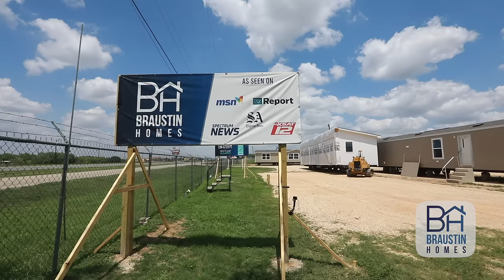The Diaz Family Story - Braustin Homes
Ever feel like giving up on a dream? The Diaz Family share their story of how they were ready to give up on their dream of purchasing a new home, but they instead took a chance with Braustin to help them find A Better Way Home.